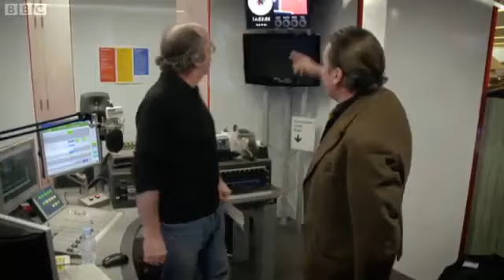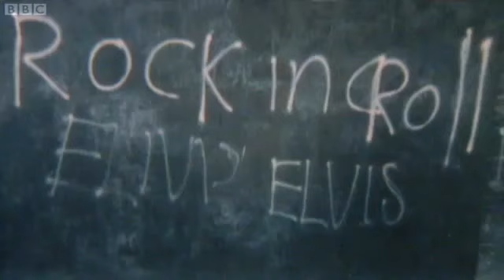Danny Baker interviewed by Jools Holland - London Calling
2012